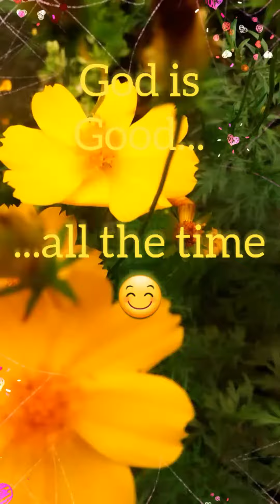Hellooooo Yellooow Monday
start our week with a smile